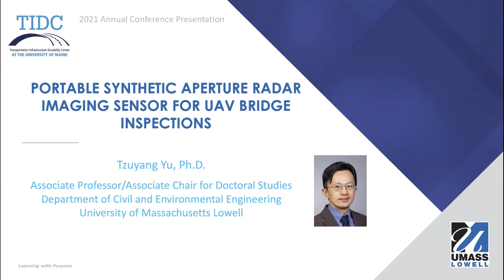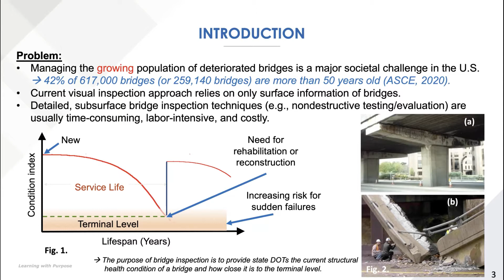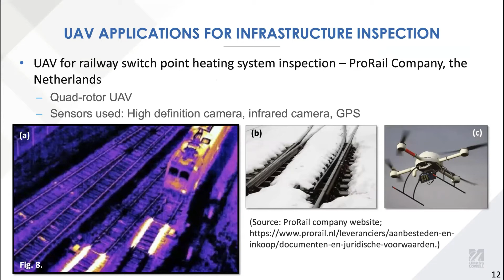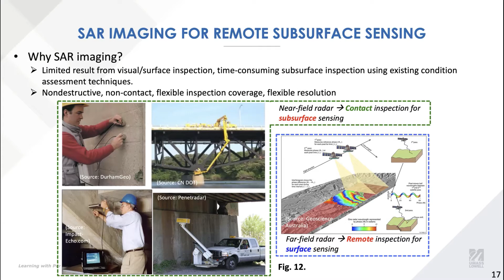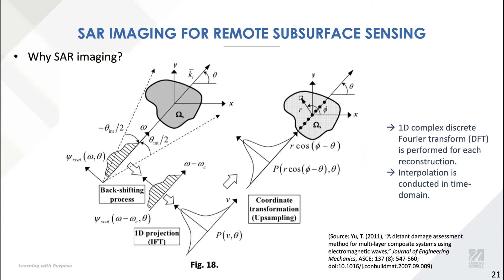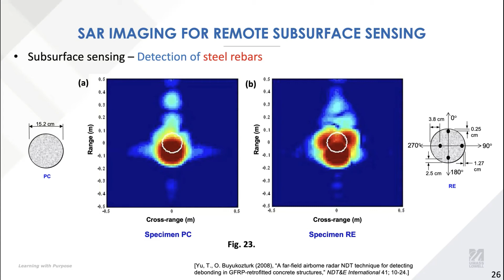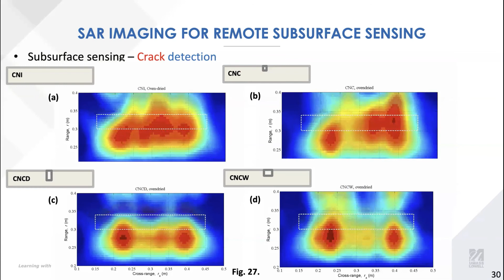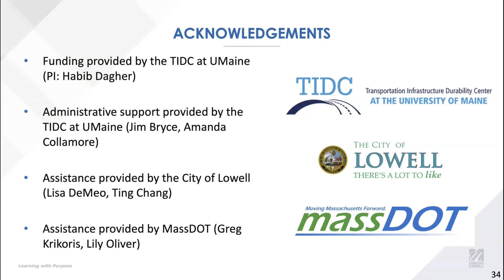Portable Synthetic Aperture Radar Imaging Sensor for UAV Bridge Inspections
Given by Dr. Tzuyang Yu, Associate Chair for Doctoral Studies, Professor, Civil and Environmental Engineering, University of Massachusetts Lowell on Wednesday, July 28, 2021